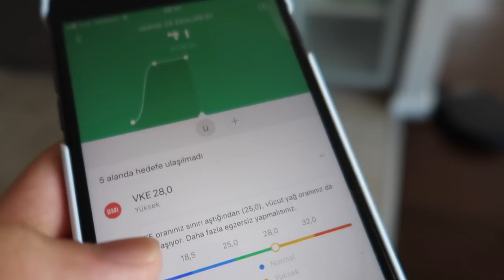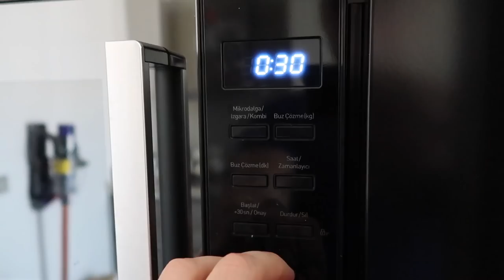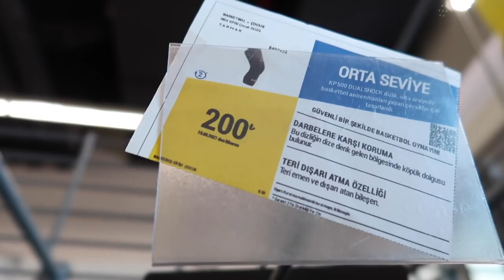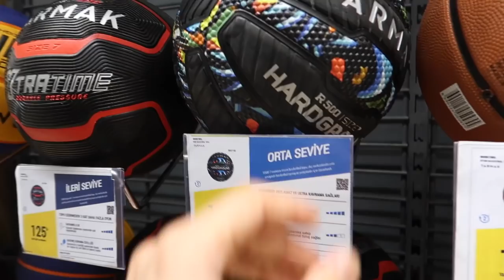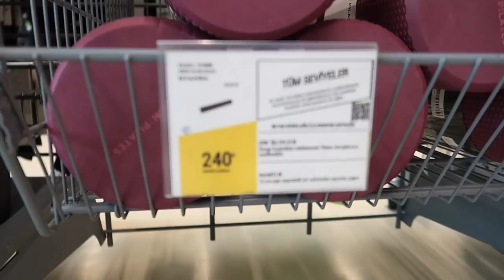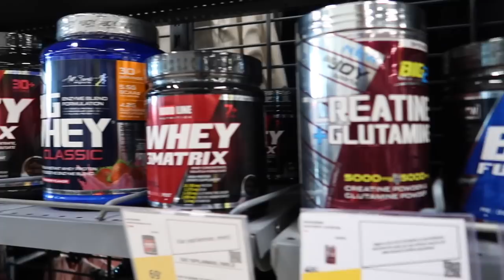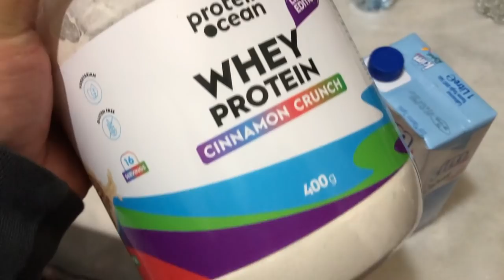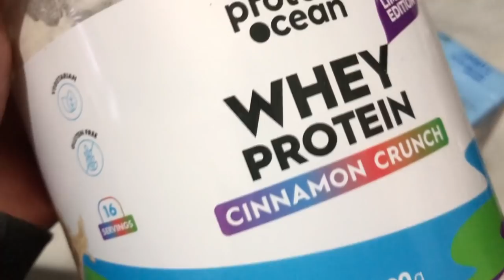BASKETBOL TOPU TERCİHLERİ, UYGUN SPOR ÜRÜNLERİ, DECATHLON MAĞAZA TURU, AYAKKABI DAHİSİ VLOG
decathlon basketbol topu ve basketbol ayakkabıları uygun spor fitness ürünleri